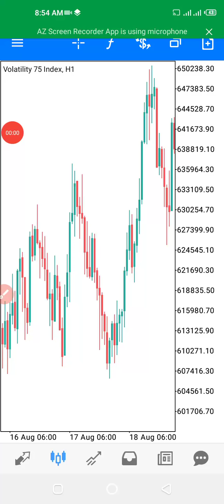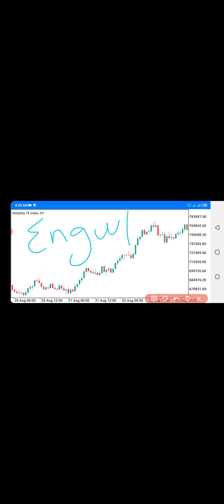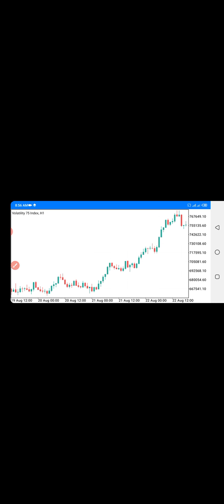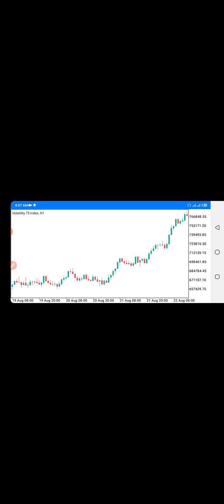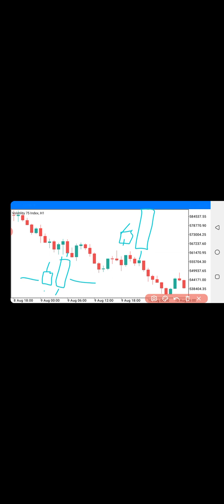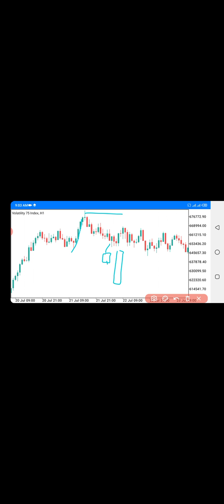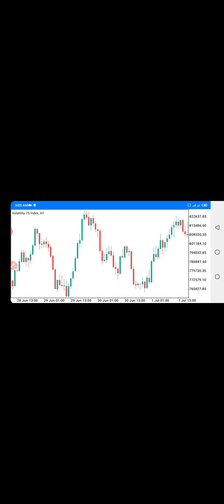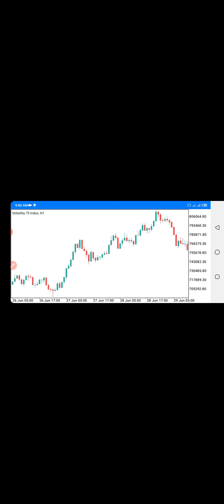Technical analysis 02 ( ENGULFING )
a wannan video muncigaba kawo karatun Technical analysis Wanda idan mutum yamaida hankali yakoya zaiyi karanta kasuwar forex dama ta Crypto wajen gane lokacinda yadace yasiya kokuma yasiyar.

domin karin tambaya kokuma one on one mentorship akan forex ko Crypto contact